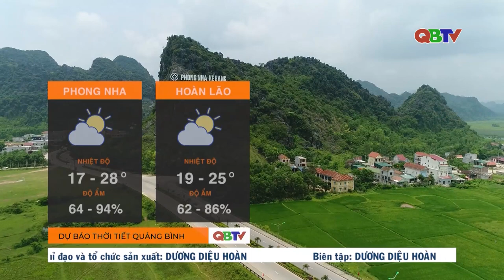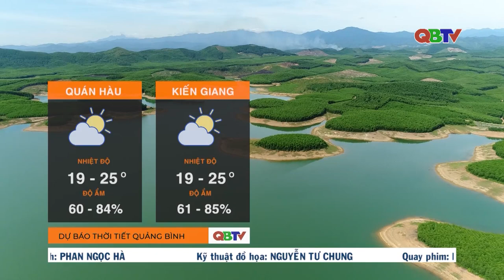Dự báo thời tiết đêm 14/3 và ngày 15/3/2023 | QBTV